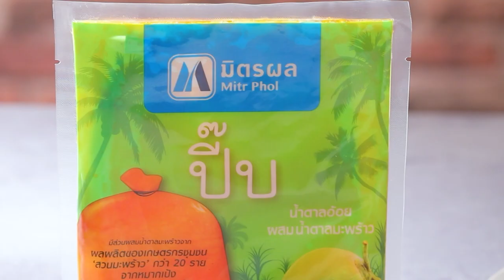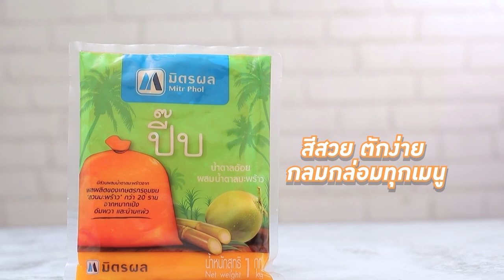เต็มปากเต็มคำ (วุ้นเส้น) วุ้นเส้นต้มยำแห้ง / วุ้นเส้นผัดขี้เมา l EP.169 (Full)